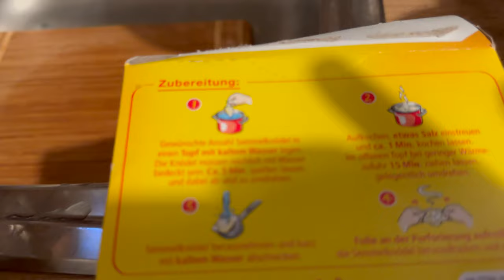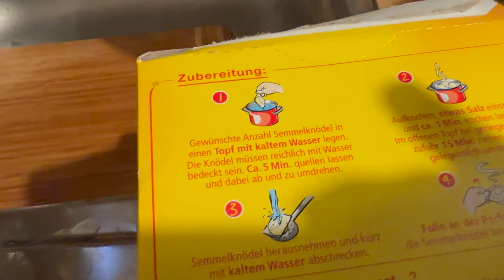Asiatisch angehauchtes Curry - Zimt - Kräuter - Huhn mit Semmelknödel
Ich habe ein neues Rezept entdeckt, bzw. etwas abgewandelt, ich nenne es Curry - Zimt - Huhn mit Knödeln !